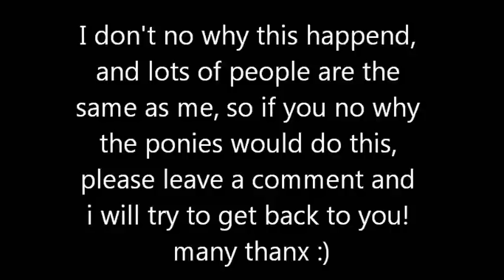new forest ponies try and take new born shetland foal:(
new forest, wild ponies take faol from shetland mother.

lailaandkrys 1 second ago

i could not of sone anything, no one could. they are wild ponies and hardle ever come into human contact only if they come into the camp site,